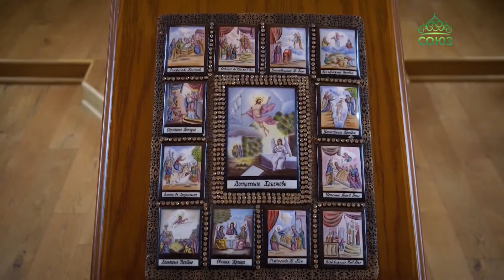В минувший воскресный день Церковь праздновала память святого апостола Андрея Первозванного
В минувший воскресный день Церковь праздновала память святого апостола Андрея Первозванного, одного из ближайших учеников Спасителя, брата апостола Петра. В самые важные моменты новозаветной истории, которые нашли отражение в евангельских текстах, мы видим, что вместе со Спасителем — Петр, его брат Андрей, а также Иаков и Иоанн; эти четыре апостола как-то выделяются Евангелием из остальных Двенадцати. Слово о первозванном ученике Христовом сказал за воскресной божественной литургией и Святейший Патриарх Кирилл. Предстоятель совершил богослужение в храме святого Александра Невского в одноименном скиту близ Переделкина. По окончании литургии Предстоятель Русской Православной Церкви произнес проповедь, фрагмент которой мы предлагаем вашему вниманию.